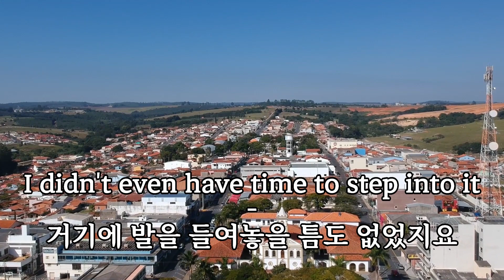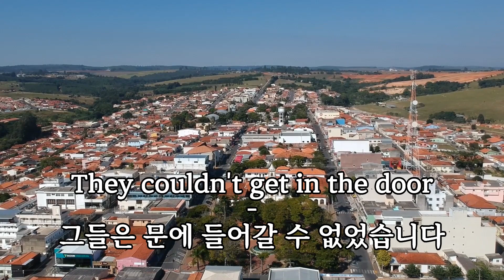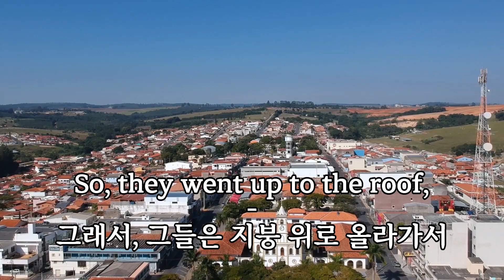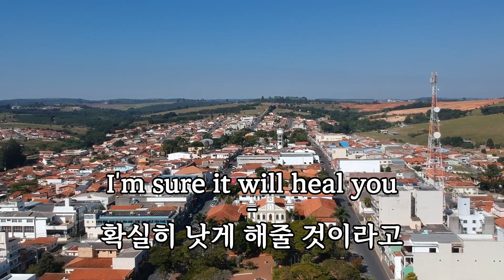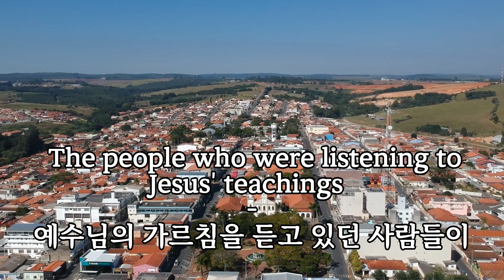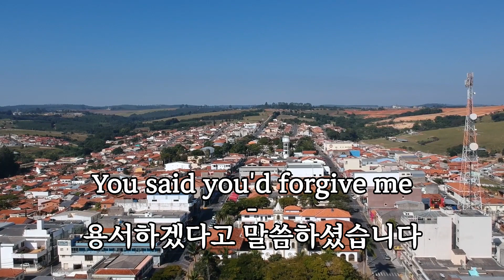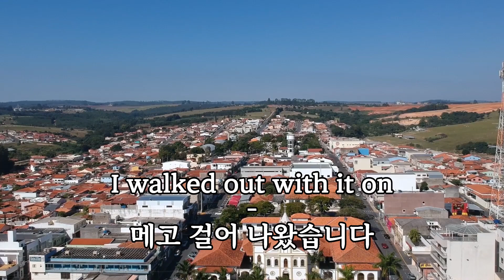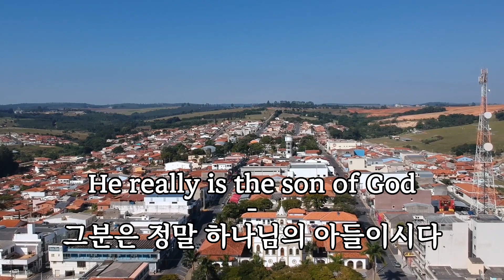따라만 하면 저절로 영어가 되는 반복학습 듣기만 하면 암기가 되는 고급 영어 자기전 배우는 왕초보 영어회화 기초 지붕에서 내려진 환자 친구를 잘 만나면 복을 받습니다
자기전 배우는 왕초보 영어회화 기초따라만 하면 저절로 영어가 되는 반복학습 집에서 반복 연습만 해도 됨 영상과 음성을 보고 들으면서 크게 따라 읽어 보세요

쉬워 보이지만 사실 그렇지만은 않은 구문들을 공부해 봅시다.
영어를 유창하게 잘 구사하고 싶으세요? 그렇다면, 영상과 음성을 보고 들으면서 크게 따라읽어 보세요! 반복적으로 연습하다 보면, 암기한 구문과 어휘가 자연스럽게 입에서 나오게 될 것입니다.

AI가 영어 구문을 총 3회 읽어 드립니다. 첫번째는 느리게, 다음으로 각 단어를 느리게, 그리고 마지막으로 다시 느리게 읽어 드립니다. AI의 영어 읽기를 따라서 정확한 발음이 될 때까지 반복하며 연습해 보세요.

I taught my students at home

to listen to his teachings

People were constantly gathering.

There's a lot of people

I didn't even have time to step into it

Four men at the time,

To get into the house

I tried to push around the crowd.

They shouted.

Make way for us, please.

Let's go to Jesus

However, it was so crowded

They couldn't get in the door.

So, they went up to the roof,

I pulled the stretcher up to the roof

unable to move in a stretcher

A sick sick man was lying down.

Four men were his friends.

They say that Jesus is the one who is sick

I'm sure it will heal you

Four men

I started tearing the roof apart.

The people who were listening to Jesus' teachings

making a strange sound

I looked up at the ceiling.

All of a sudden, dust storms and debris fall

The stretcher that binds the sick man is coming down

Jesus is what people have

Look at the faith

All the crimes committed by the sick man,

You said you'd forgive me.

Right after Jesus said,

The sick man stands up and holds it

I walked out with it on.

A sick man and his four friends

on one's way home

I said this.

Let's sing for God

He really is the son of God

집에서 제자들을 가르쳤습니다

그의 가르침을 들으려고

끊임없이 사람들이 모여들었습니다.

사람들이 많아 더 이상

거기에 발을 들여놓을 틈도 없었지요

그 때 네 명의 남자들이

그 집에 들어가기 위해

군중들 주위를 밀치려고 했습니다.

그들은 소리쳤습니다.

우리를 위해 길을 비켜주세요.

예수님께 갑시다

하지만, 사람들이 너무 붐벼서

그들은 문에 들어갈 수 없었습니다.

그래서, 그들은 지붕 위로 올라가서

들것을 지붕위에까지 끌어 올렸어요

들것안에는 움직일 수 없는

아픈 병자가 누워 있었습니다.

네 명의 남자가 그의 친구였습니다.

그들은 예수님이 병든 사람을

확실히 낫게 해줄 것이라고

믿었습니다.

네 명의 남자가

지붕을 찢기 시작했습니다.

예수님의 가르침을 듣고 있던 사람들이

이상한 소리가 나는

천장을 올려다보았습니다.

갑자기, 흙먼지 폭풍과 부스러기가 떨어지면서

병자를 묶은 들것이 내려오고 있있어요

예수님은 사람들이 가지고 있는

믿음을 보시고,

병자가 저지른 모든 죄를

용서하겠다고 말씀하셨습니다.

예수께서 말씀하신 직후에,

병자가 일어나서 들것을

메고 걸어 나왔습니다.

아픈 사람과 그의 네 명의 친구들이

집으로 가는 길에

이렇게 말했습니다.

하나님을 위해 노래를 부르자

그분은 정말 하나님의 아들이시다